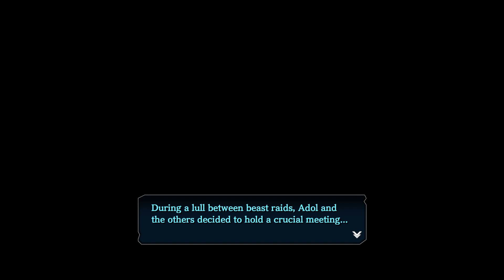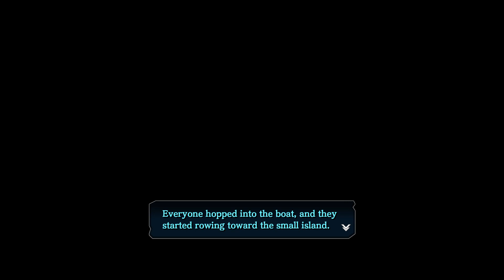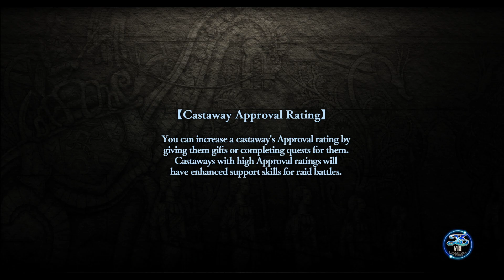JPlays - Ys VIII - Part 33 - Journey to the Great Tree and Selection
Starting off chapter 6 with a defense against raiding Primordials, then I do some side quests, then off to the Great Tree where a party member is selected as the witness to the extinction of the human race. How lovely.